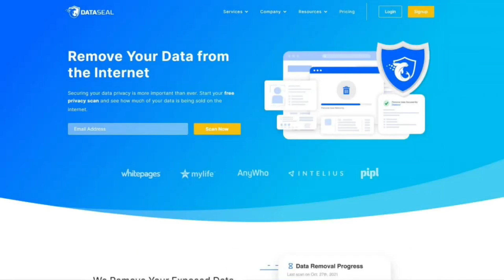Matthew Perry of FRIENDS Reveals His First Prayer to God...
Catholic Books, Gifts, DVD's, Missals and More! Sunrise Marian Distribution